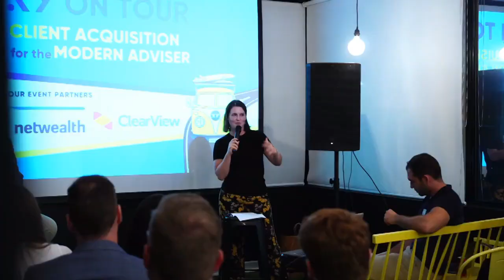3 Ways you can provide value for full-time employees with Woon Bing Fong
Welcome to the Financial Planners South East Asia podcast. A show dedicated to driving the positive evolution of financial advice, specifically within Southeast Asia.

Today we’re with Woon Bing Fong, a Financial Planner from Kuala Lumpur, Malaysia. Woon Bing helps full-time employees with managing their finances to help them free up time and headspace to further their career and/or taking care of their family.